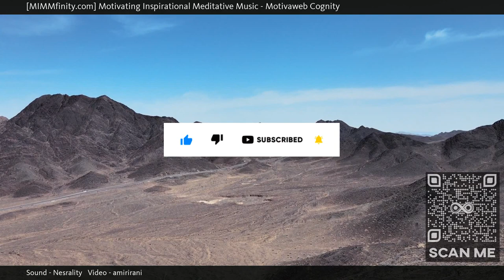⭐ Peaceful Music For Studying ⭐ Reflecting Time Music Video ⭐ (Motivaweb Cognity) ⭐ Harmony Musi...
MIMMfinity, Motivating Inspirational Meditative Music presents "Motivaweb Cognity", an eclectic and extended masterpiece designed to help calm and soothe your mind, body and soul. When watching our videos, a soothing calmness comes over you as your breath slows down, deep and shallow, from the sights and sounds throughout; while embracing the moment and just being with it and all that surrounds you, fading away, letting it all flow through you. Let your mind be free, wander and let your worries dissipate.

The immersive MIMMfinity experience, also known as the "MIMMfinity effect" is best viewed and enjoyed full screen in HD with quality ear phones for the full effect.

Watch this if you are open to different ideas and perspectives.

Other commonly searched terms:

Hyper-alertness,
Calming Background Video,
Resonance,
Therapeutic Music,
Calm Your Mind Body Soul

Currently Playing: Motivaweb Cognity (Peaceful Music For Studying - Reflecting Time Music Video - Harmony Music Video)